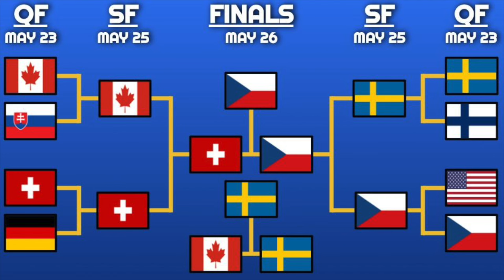IIHF WORLD CHAMPIONSHIP MEDAL ROUND RECAP!!!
RECAPPING THE BRONZE MEDAL GAME and GOLD MEDAL GAME of the Men's IIHF World Championship!!!

2024 World Ice Hockey Championship,
2024 World Ice Hockey Championship times,
2024 World Ice Hockey Championship schedule,
2024 World Ice Hockey Championship dates,
2024 World Ice Hockey Championship tickets,
2024 World Ice Hockey Championship odds,

World Ice Hockey Championship Live Stream | 2024 MWC Ice Hockey Live
IIHF Ice Hockey Live | Canada vs Switzerland | IIHF World Championship 2024 Live
Sweden vs Czechia Ice Hockey Live | IIHF World Ice Hockey Championship
Sweden vs Canada | IIHF World Championship 2024 | IIHF Ice Hockey Live
Czechia vs Germany Ice Hockey Live | IIHF World Ice Hockey Championship

World Ice Hockey Championship Live Stream | 2024 IIHF WC Ice Hockey Live